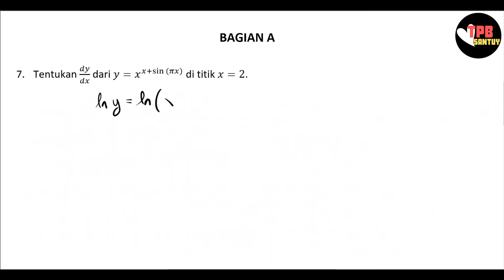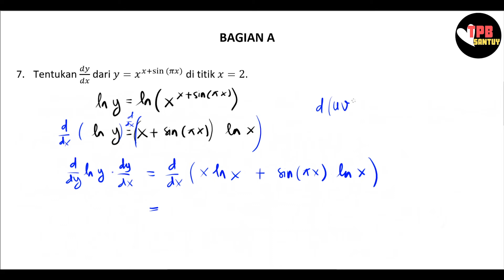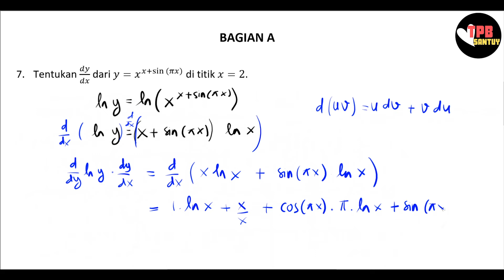Pembahasan UTS 1 Matematika 1B TPB ITB 2018 Nomor A7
Kecepatan video bisa dipilih sesuai kecepatan masing-masing.
Semoga video ini dapat membantu mempelajari kalkulus, khususnya dalam mempersiapkan UTS.

Selamat belajar!
Sukses UTSnya!

~TPB Santuy